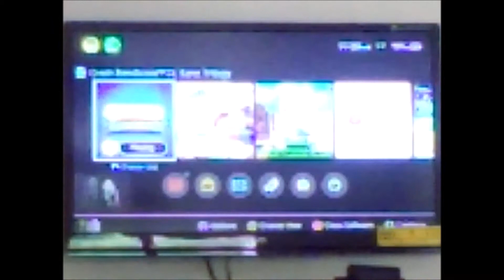WHAT THE?! Let's Play Crash Bandicoot 2: Cortex Strikes Back[N. Sane Trilogy] - Part #2